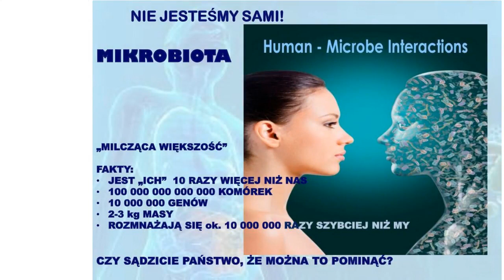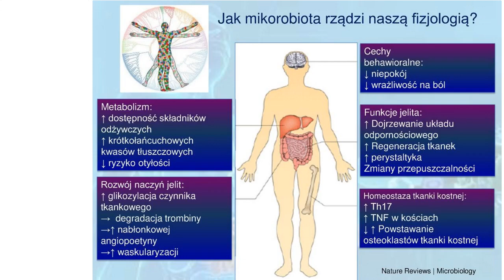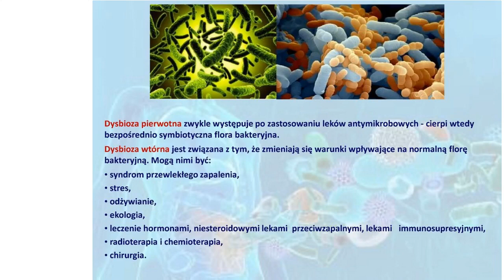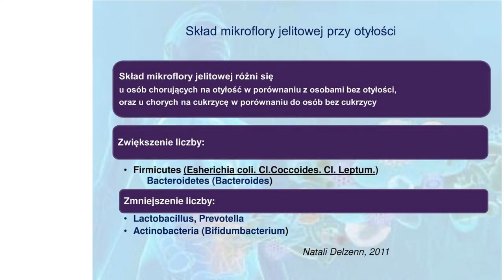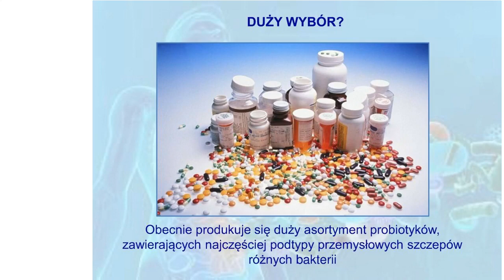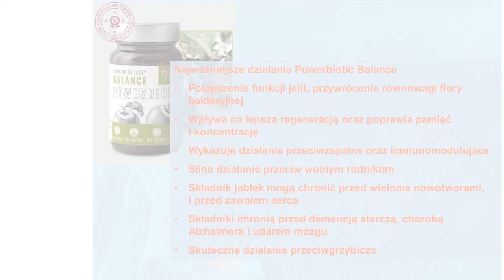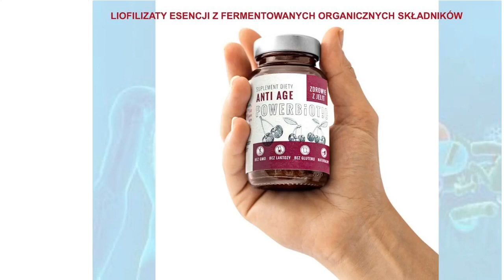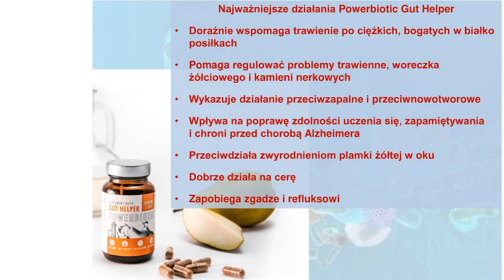Powerbiotic Rola mikrobioty jelit w przywracaniu zdrowia I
Pierwszy z serii wykładów, poruszających tematykę wpływu flory bakteryjnej jelit na funkcjonowanie organizmu.